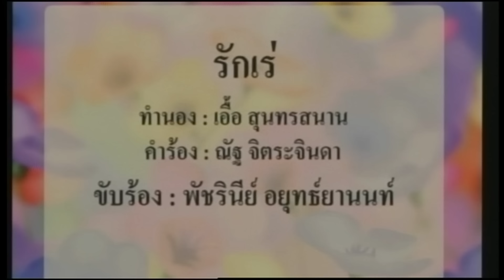เพลินเพลงกับสุนทราภรณ์⎜05.05.67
ออกอากาศประจำทุกวันอาทิตย์ เวลา 17:00 – 18:00 น.